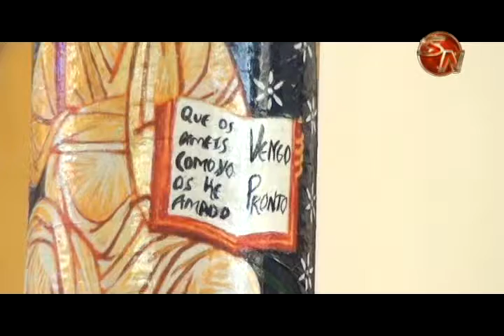Monseñor Gabriel Enrique Montero dijo que la Semana Santa fue un tiempo de reflexión